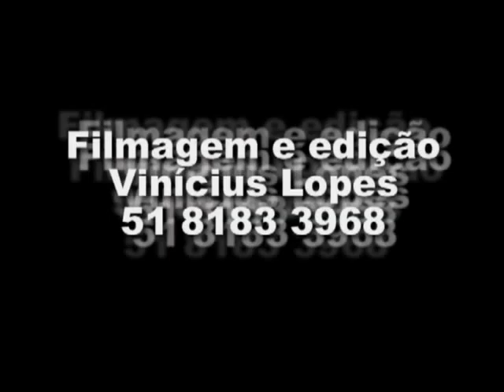Cantor do Sítio